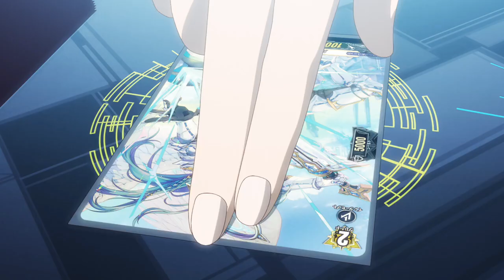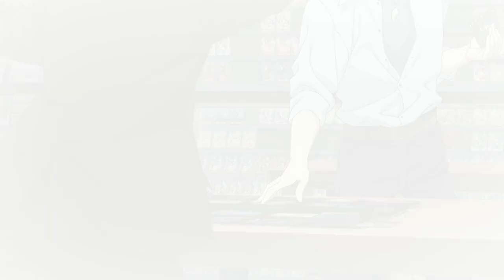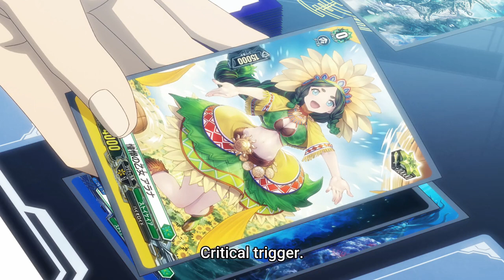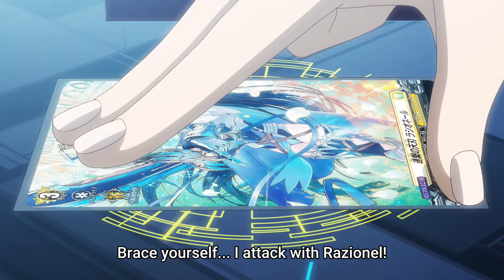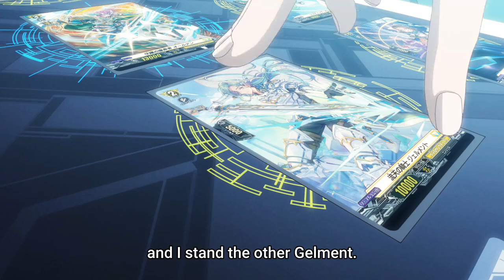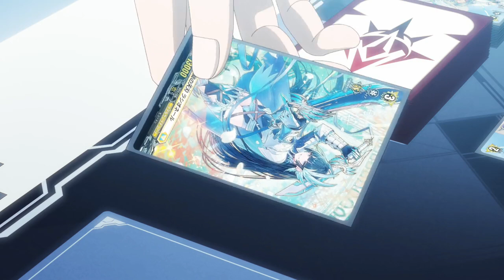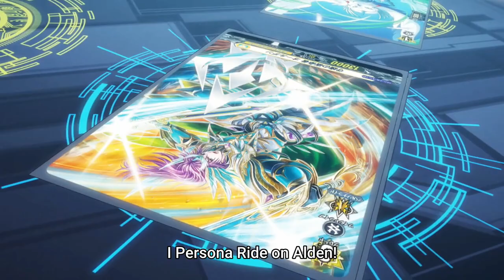Cardfight DivineZ Jinki vs Masanori